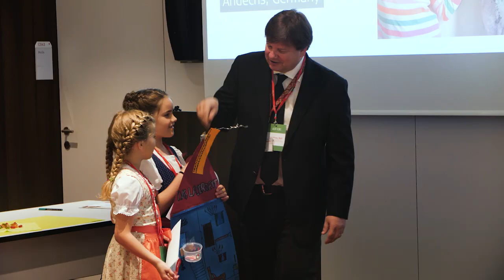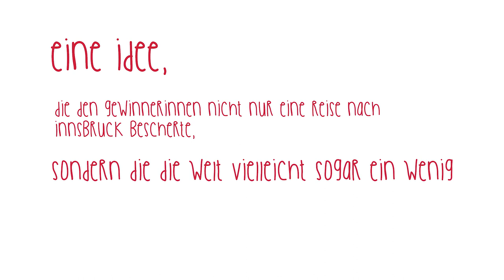ideas4ears Sophie & Eva-Maria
Sophie und Eva-Maria, 8-jährige Freundinnen aus Andechs, reichten eine gemeinsame Erfindung ein. Es handelt sich dabei um ein Laserbett, das während des Schlafens die beschädigten Haarzellen in der Cochlea heilt. Die beiden Schulkolleginnen gaben gleich detaillierte Empfehlungen zur Verwendung ihrer Erfindung ab: Menschen mit Hörverlust müssen mindestens zwei Mal pro Woche in diesem Bett schlafen, damit die Haarzellen bestmöglich wiederhergestellt werden.

Innovationen sind unverzichtbar, wenn es darum geht, das Leben von Menschen mit Hörverlust zu verbessern. Der ideas4ears Erfinderwettbewerb rückt Hörverlust und den Nutzen von Hörlösungen wieder in den Mittelpunkt der Aufmerksamkeit.
MED-EL ist Vorreiter bei der Herstellung und Entwicklung von Cochleaimplantaten. Unsere bahnbrechenden Entwicklungen helfen Menschen auf der ganzen Welt ihren Hörverlust zu überwinden. Alle MED-EL Produkte werden in unserem Headquarter in Österreich hergestellt. Wir sind jedoch in mehr als 100 Ländern weltweit tätig. Wenn Sie mehr über uns und unsere Produkte erfahren wollen, besuchen Sie unsere Webseite